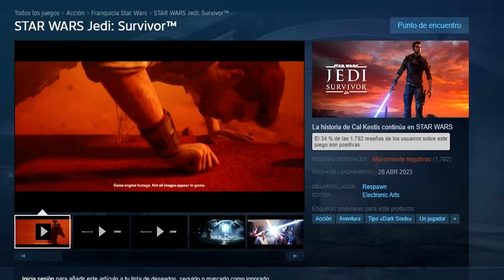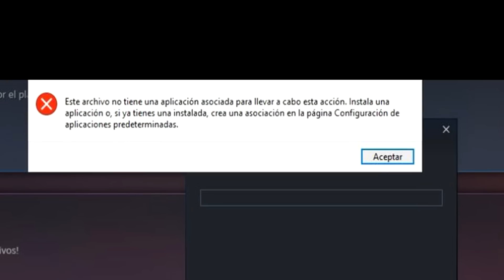JEDI SURVIVOR- ANÁLISIS EN STEAM DESTROZAN OTRO JUEGO A PEDALES / ¿ QUE ESTÁ PASANDO CON EL PC ?